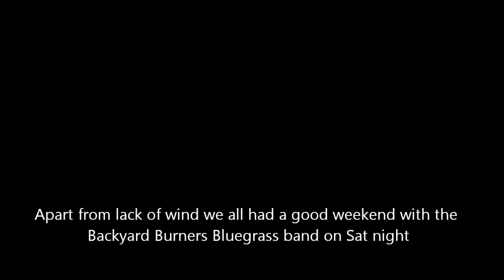Stedfast's Video Diary 22-24.8.14 GSC Regatta 2014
GSC Regatta 2014. Just drifting about